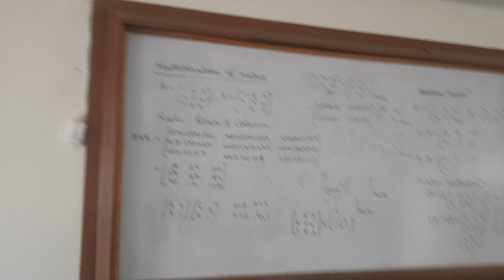Integral phase 3 Tour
integral phase tour